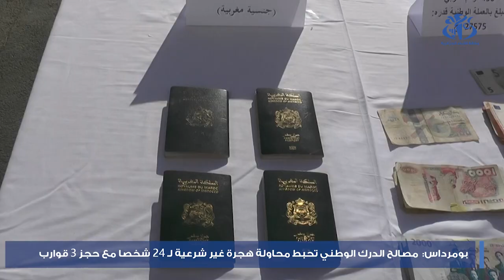بومرداس: إحباط محاولة هجرة غير شرعية ل 24 شخصا وحجز 3 قوارب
الجزائر(وأج) - تمكن عناصر الدرك الوطني بولاية ومرداس من إحباط محاولة هجرة غير شرعية ل 24 شخصا وحجز ثلاثة  قوارب في عرض البحر, حسب ما أفاد به بيان لمصالح الدرك الوطني.